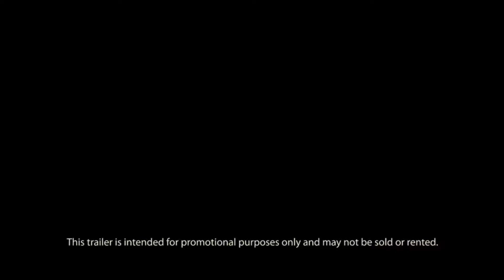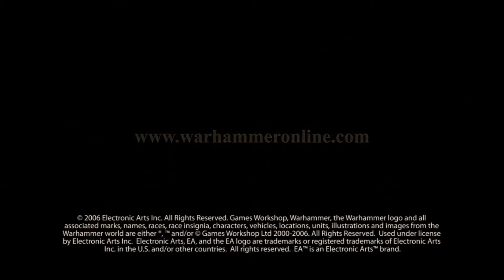Warhammer Online Age Of Reckoning ''The war'' Cinematic Trailer HD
Name - Warhammer Online - Age of Reckoning
Genre - MMORPG
Release date - 18 september 2008
Platforms - PC